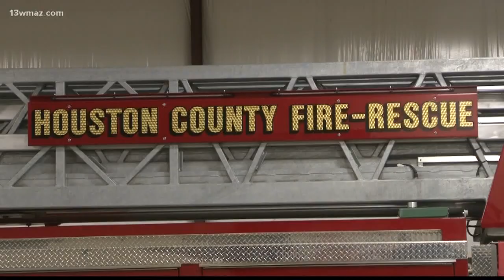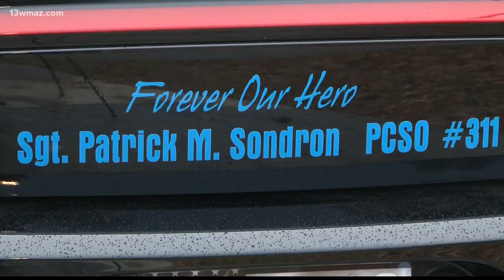Slain Peach County deputy Patrick Sondron's son joins fire department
3 years ago, Peach County Deputy Daryl Smallwood and Sergeant Patrick Sondron were killed. Now, Sondron's son wants to follow in his father's footsteps.

13WMAZ News is the #1 station for news and weather in the Central Georgia area, serving people in Dublin, Macon, Milledgeville and Warner Robins.